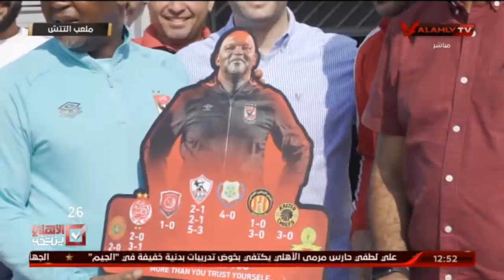شاهد جماهير واعضاء النادى الاهلى تحتفل مع موسيمانى بالخماسية قبل مباراة منية سمنود